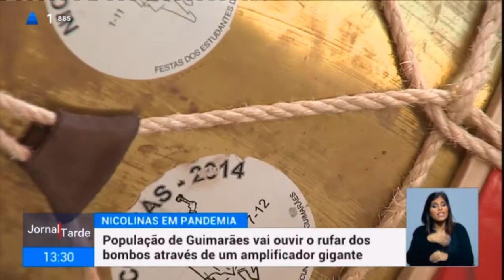Nicolinas - Reportagem RTP